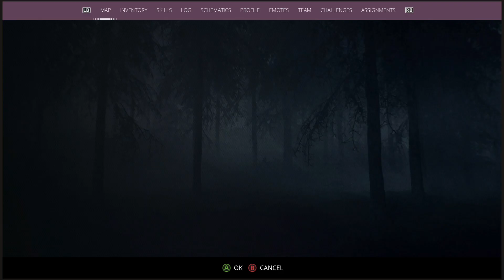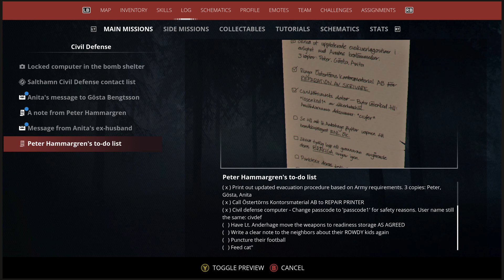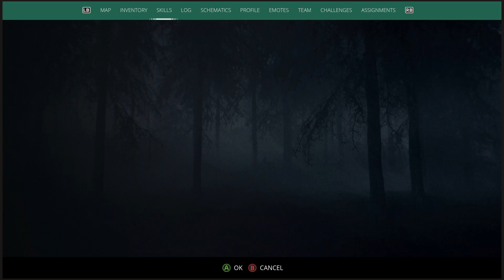Generation Zero Part 3: Moving through occupied town at night